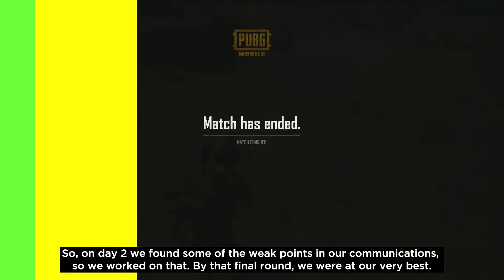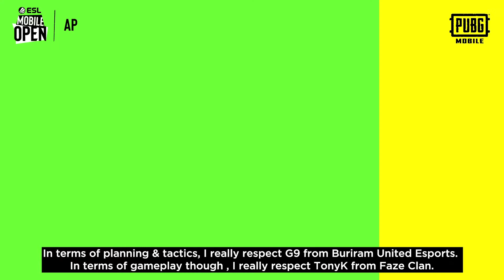พูดคุยกับ Zealotry - ทีมไทยผลงานดีใน ESL Mobile Open - PUBG Mobile